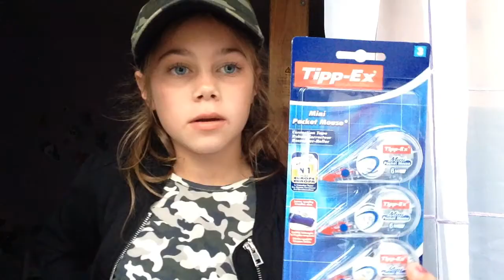Back to school haul| ag flower Abi